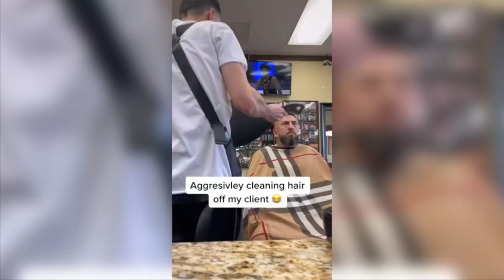HILARIOUS Barber Fails To Date - Laughable Hair Cuts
Two things that can break any man self-esteem. That is his hair and his beard. If a man has allowed you to cut his hair or his beard, he has 100 percent complete trust in you.

If you mess up his haircut or his beard. He will leave the barbershop giving you zero tips and he will happily give loyalty to another barber instead. If you are a barber watching this, do not mess up the good times with your clients!

If you enjoyed watching this video and would like to see more barber haircuts.